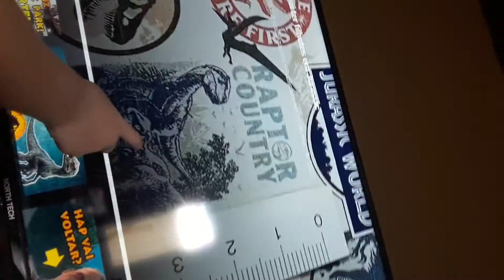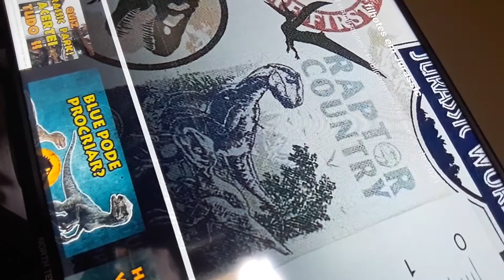A Velociraptor Blue vai ter filhotes?